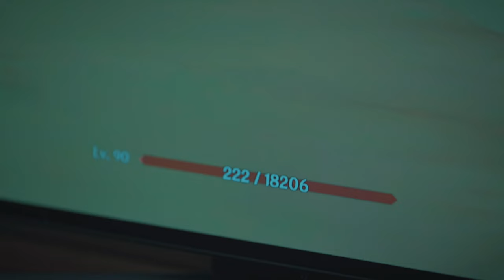Nerfed DBS is still OP | PUBG MOBILE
Nerfed DBS is still OP.. especially with Philips | PUBG MOBILE

Experience superior effectiveness with Philips Shaver S1000's rotary blades, offering convenience, all in one device, and a mess-free grooming experience.